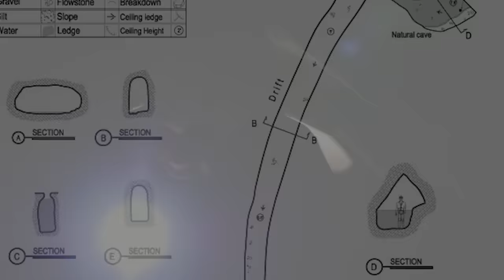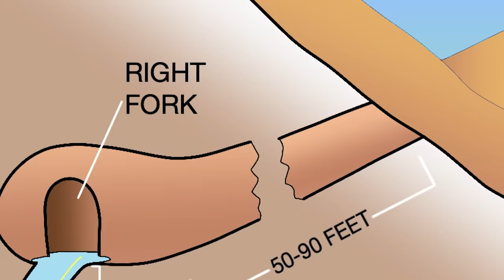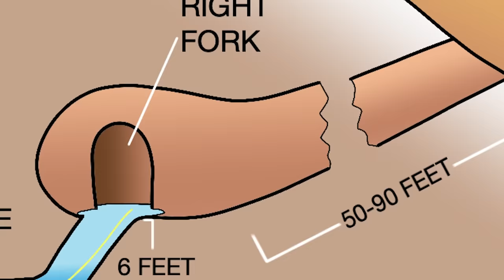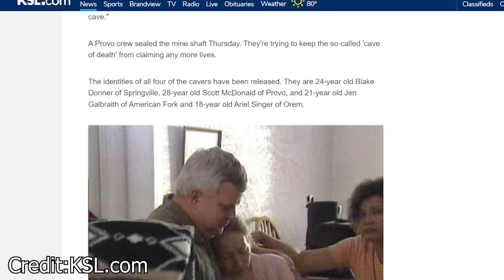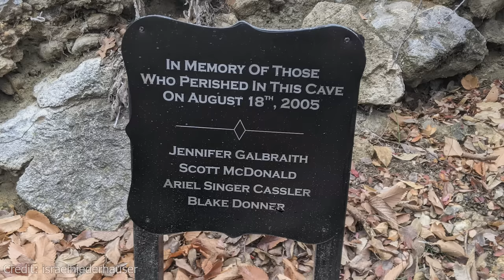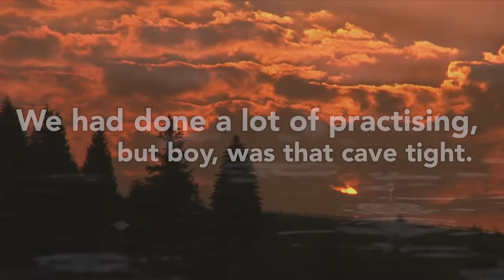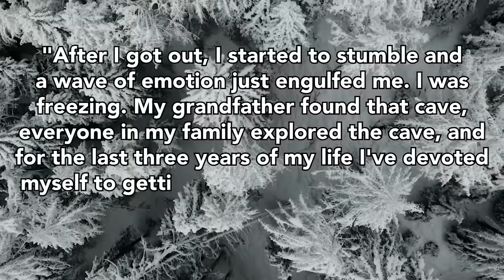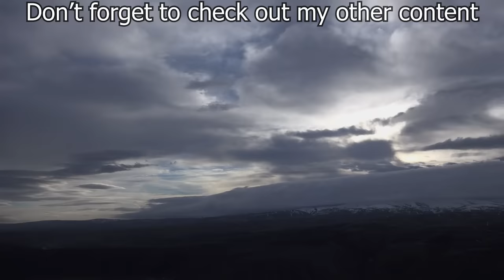Caving gone WRONG │The Cave of Death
In this video, we take a look at 2 times where normal caving trips, went horribly wrong.  The Cave of Death & The Schroeder's Pants Cave Tragedy...